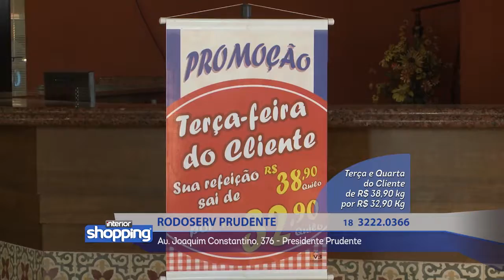RODOSERV PRUDENTE no Interior Shopping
Rodoserv Prudente
Av. Joaquim Constantino 376 - Presidente Prudente

Divirta-se; Informe-se!